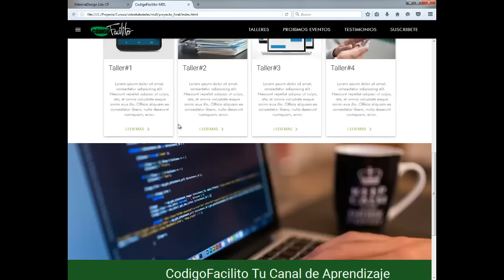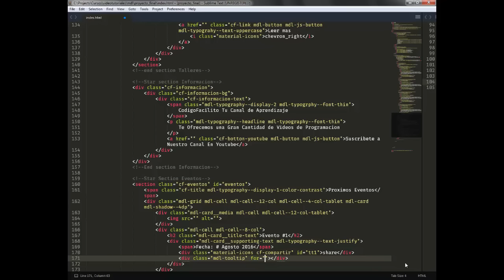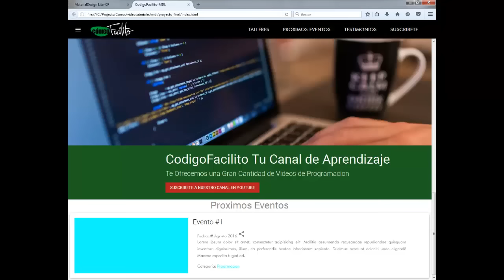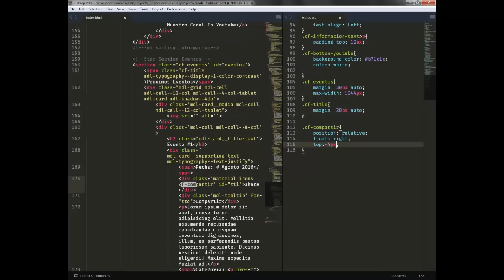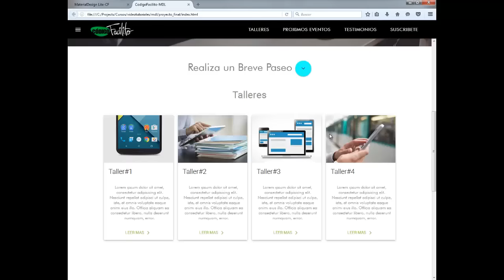18.- Curso MDL - Proyecto final parte 5